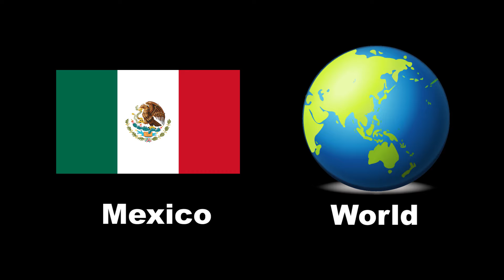World Gestures And Their Meaning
What happens when you take hand gestures from different countries and test them against each other? What more gestures do you know? Share with us! Gracias! Merci! شكرا Grazie! Obrigado!धन्यवाद, 有り難う御座います, ευχαριστώ, and thank you!